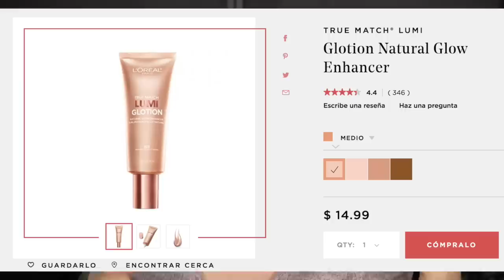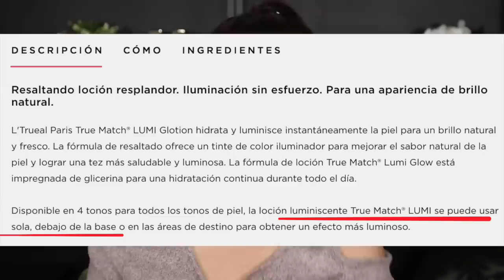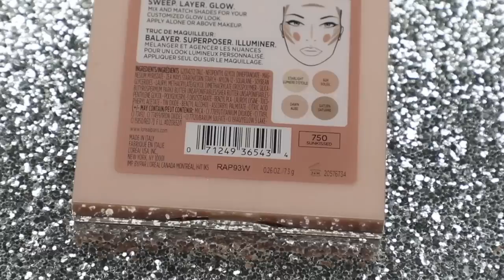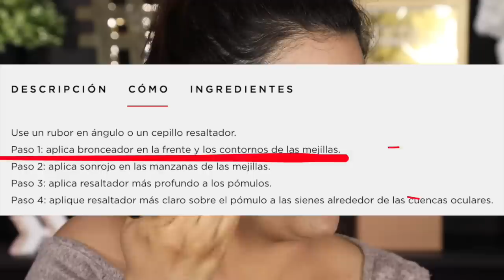Producto nuevo de la semana - TODO ILUMINA Y SE VE HORRIBLE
hOLA MIS BELLAS ¡¡¡ Bienvenidas a este nuevo segmento donde Les mostrare LOS PRODUCTOS NUEVOS DE LA SEMANA donde les dare mi reseña totalmente honesta sobre los maquillajes que van saliendo cada semana.

ADDRESS:
ROCCIBELLA
3040 FM 1960 RD E STE 109

Te espero por mi instgaram :
♡ I N S T A G R A M: